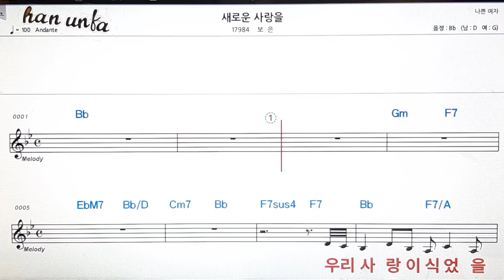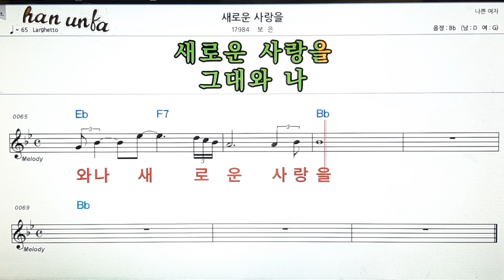새로운 사랑을/보은👍노래 반주, 코드 악보,가라오케💋Karaoke*Sheet Music*Chord*MR